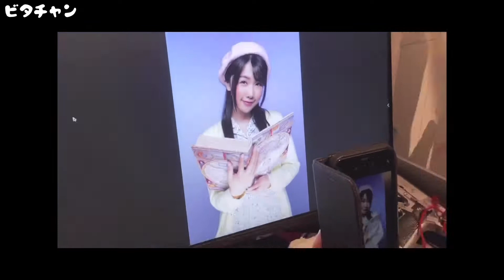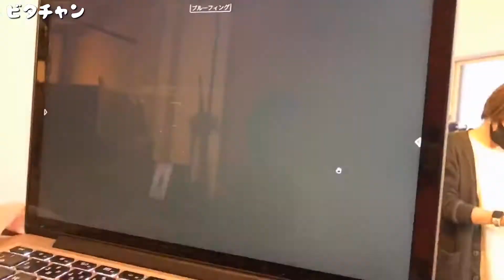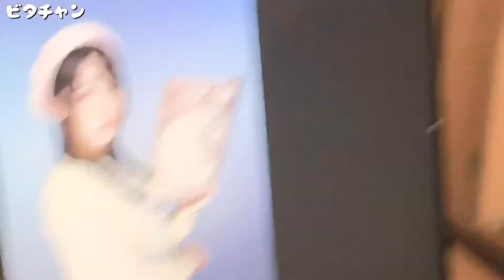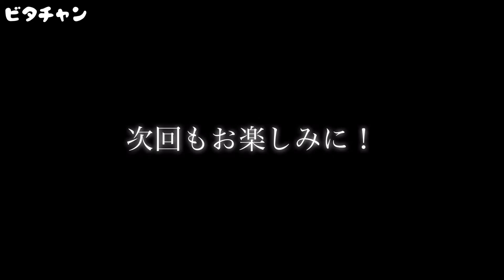【祝エア千秋楽】舞台｢MIX UP！！｣ビジュアル撮影の裏側大公開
本来なら本日千秋楽を迎える予定だった舞台
｢MIX UP！！｣
新型コロナウイルスの影響により
無期限延期となってしまいましたが、
せっかくならこの記念の日に
ビジュアル撮影の様子だけでもお届けしたいなと思い公開しました✨

4人の演出家、4人の脚本家、52人の役者、
10本のタイトルというお祭り騒ぎの公演。
本番をお届け出来ず残念ではありますが、
この動画で少しでも楽しんで貰えたら嬉しいです♬

♡SNS♡